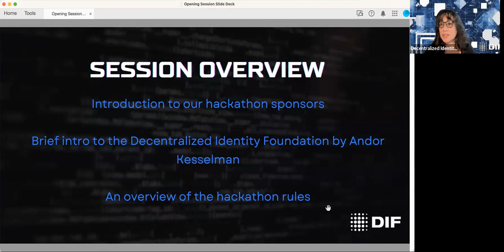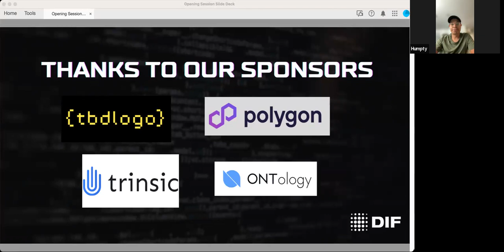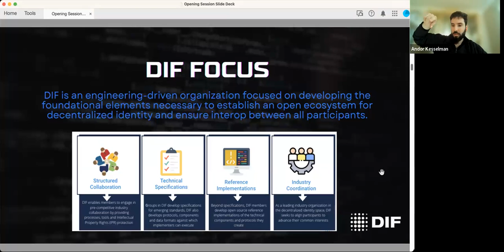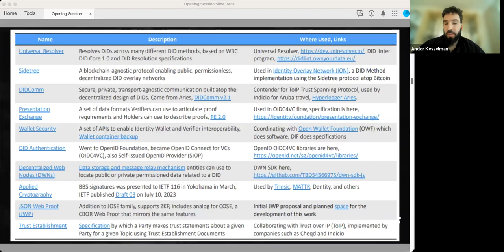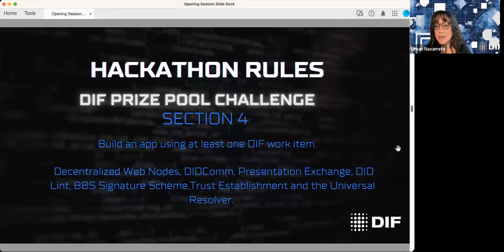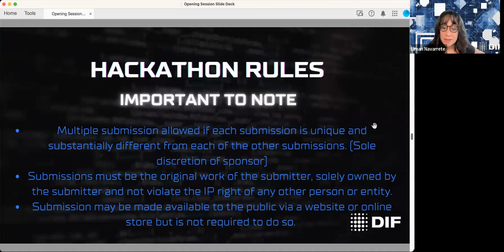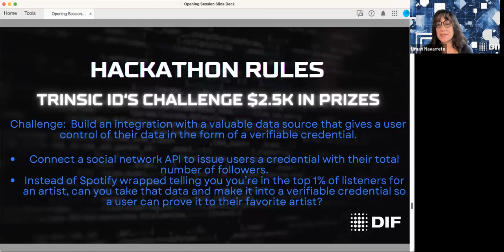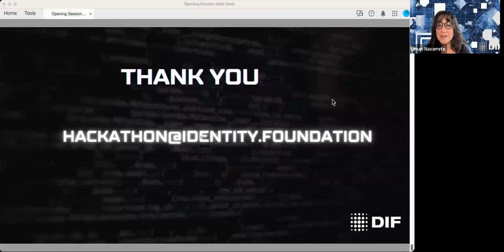Decentralized Identity Foundation Hackathon Opening Session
This is the opening session of the Decentralized Identity Foundation's (DIF) hackathon October 26th - December 1st.  This hackathon is for people both new to and experienced with decentralized ID. This hackathon will feature a main DIF prize pool for use cases that utilize DIF work items plus exciting sponsored prize pool challenges as well. We are looking for use cases that drive adoption and stimulate activity within DIF’s working groups. As some existing companies began their journey from hackathons and soon received funding to bring their solutions to market, we encourage teams to think in this direction as well.

In this session we gave participants a tour of hackathon resources, reviewed the various challenges and answered any questions on  rules, criteria or tooling.